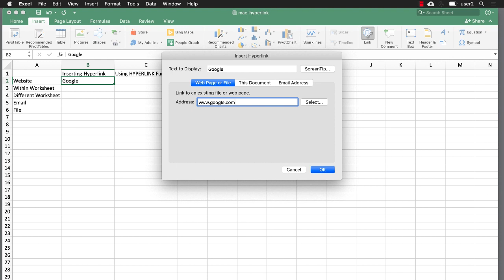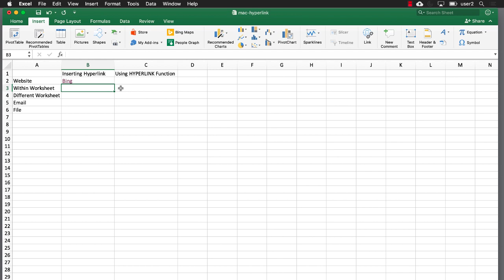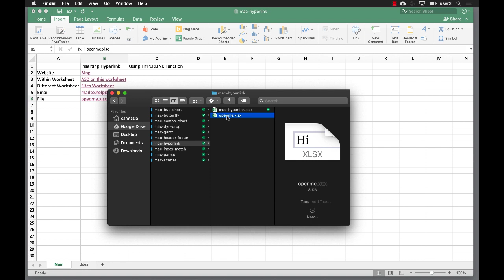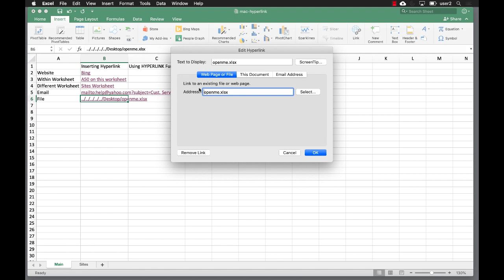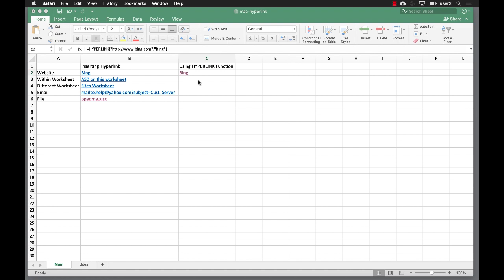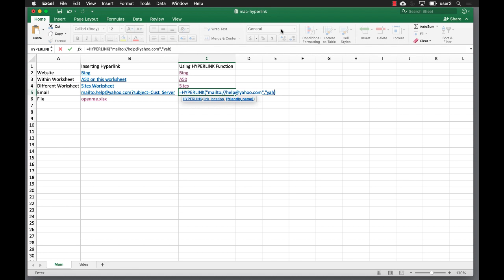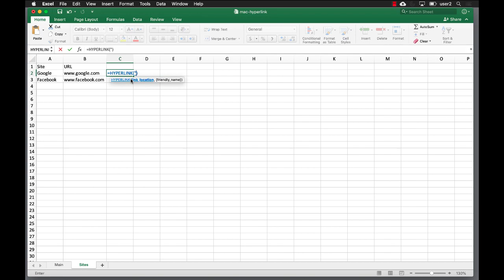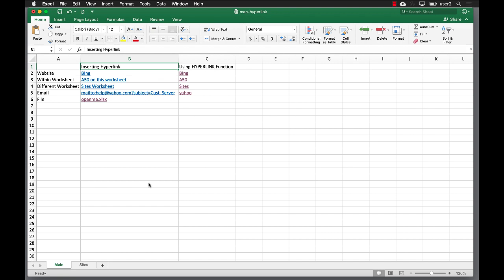Create a Hyperlink - Excel on Mac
Excel on Mac users...did you know you could create hyperlinks to different part of your worksheet, websites, files on your computer/network or even to start up an email message.  In this video, I'll show you how to create links using two methods - one with just by inserting the hyperlink (or using the keyboard shortcut Command+K) and the other by using the HYPERLINK function